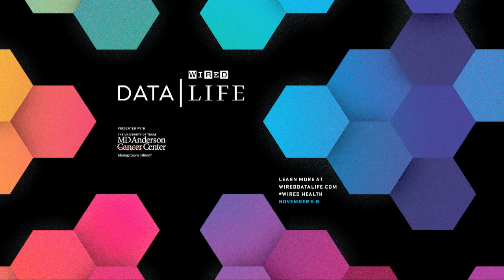IBM's Watson is Better at Diagnosing Cancer Than Doctors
David Sink, Director of Client Solutions and Delivery, Watson Solutions, IBM